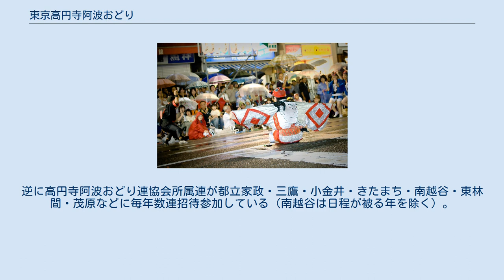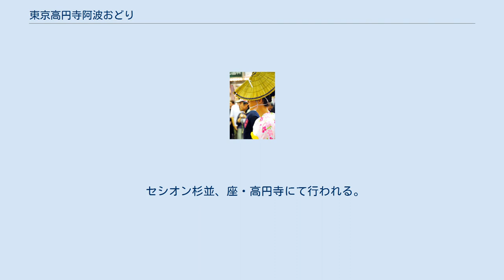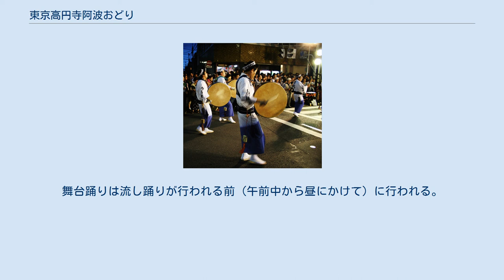東京高円寺阿波おどり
ストリート・カルチャー
東京高円寺阿波おどり （とうきょうこうえんじあわおどり）は、東京都杉並区高円寺において毎年8月下旬（最終の土曜・日曜）に開催される阿波踊りである。
「徳島市阿波おどり」に次ぐ大会規模で、東京周辺では最大規模の阿波踊りである。
 JR高円寺駅前から東京メトロ新高円寺駅にかけての商店街および高南通りを舞台に開催される。
開催年を経るごとに知名度が上がり、現在では阿波踊りの本場である徳島県からも集団参加が見られるなど、遠方からの参加者も多い。
例年同日に行われる浅草サンバカーニバルと共に、東京の代表的な夏祭りの1つとなっている。
約1万人が踊り、東京の晩夏の風物詩として定着している。
 「東京高円寺阿波おどり」は、高円寺の商店街（現在のパル商店街）の青年部が町おこしとして、高円寺の氷川神社の例大祭に併せて始めたものである。
当初は隣町の阿佐ヶ谷七夕祭りに対抗して夏のイベント用に阿波踊りに似た踊りで開始され、やがて都内在住の徳島県出身者から指導を受ける形で発展した。
現在は、地元商店街、町会が中心となって発足したNPO法人東京高円寺阿波おどり振興協会が主催している。
 メディアを再生する 東京高円寺阿波おどり（2017年）ビデオ 阿波踊りでは踊りのグループを「連（れん）」と呼ぶが、高円寺阿波おどりの参加連は2010年度で約150連、10,000人の踊り手。
「有名連」、企業の社員やその家族で構成された「企業連」、学生による「学生連」、気の合う仲間が集まってできた連などがある。
このうち企業連の参加数は景気の動向に左右されやすい。
徳島に次いだ規模を誇る。
 首都圏各地の阿波踊りの連も参加し、都立家政・三鷹・小金井・きたまちといった高円寺近郊、南越谷（日程が被る年を除く）・東林間・茂原などの連も参加している。
また、杉並区と交流がある都市（福島県南相馬市、新潟県小千谷市など）を活動拠点とする連も参加している。
逆に高円寺阿波おどり連協会所属連が都立家政・三鷹・小金井・きたまち・南越谷・東林間・茂原などに毎年数連招待参加している（南越谷は日程が被る年を除く）。
 下記の所属連の中には本場徳島の連と姉妹連などで提携しているところや、本場徳島の連が関東地方に支部を設けているケースもあるため、その姉妹連に本場徳島の踊り手が加わって参加することがある（南越谷では本場徳島の連が最低でも4連招待される。高円寺では連としての招待は、前述のとおり2014年以降1連だけであり、それ以前は連の招待は行っていなかった。）。
中央演舞場、ひがし演舞場、純情演舞場、パル演舞場、桃園演舞場、みなみ演舞場、ルック第一演舞場、ルック第二演舞場がある。
ただし、ふれおどりは商店街のみで実施するため、純情・パル・ルックの各商店街でのみ行われる。
 セシオン杉並、座・高円寺にて行われる。
舞台踊りは流し踊りが行われる前（午前中から昼にかけて）に行われる。
入場は、セシオン杉並は原則前日までにチケットガイドなどでの予約が必要で、座・高円寺は当日発売。
 両駅から各演舞場まで徒歩圏である。
 路線バスについても、高円寺周辺路線を多く持つ関東バスや、赤羽駅方面へのバスを運行している国際興業バスが臨時便を出して対応している。
なお、阿波踊り期間中は交通規制となる関係で、五日市街道営業所に向かう高43は環七通り経由の迂回運行となり、永福町に向かう高45は運休して新02として新高円寺駅発着になるため注意。
 東京の晩夏の風物詩である祭りではあるが、いくつかの問題点が指摘されている。